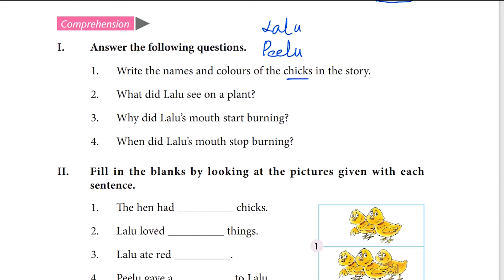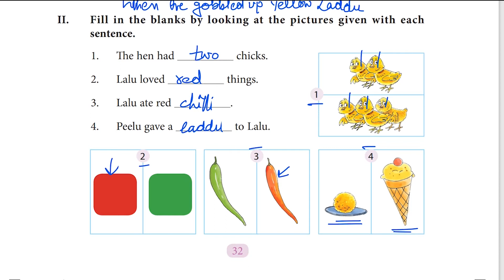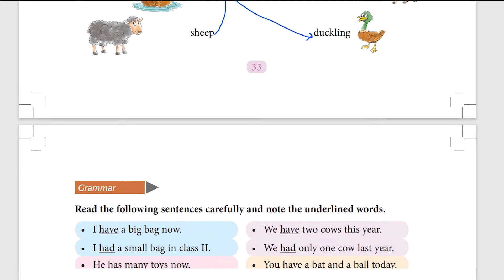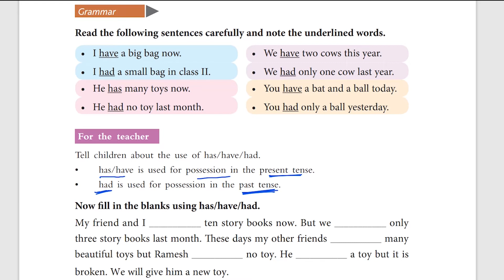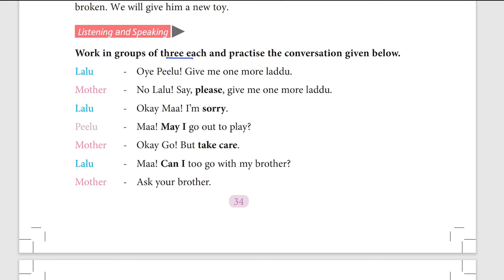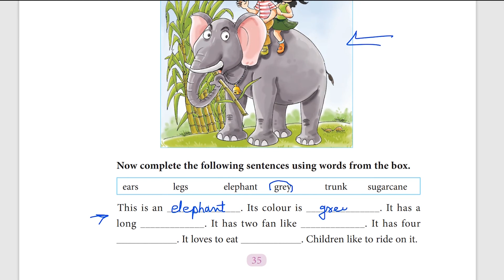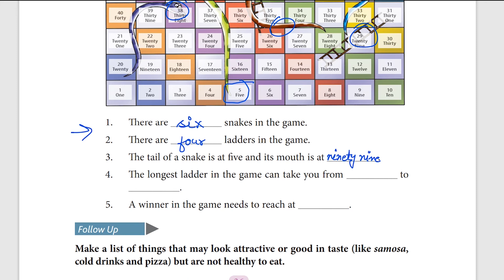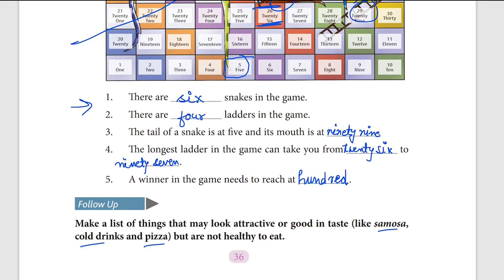Class 3 English | Lesson 6 | Lalu and Peelu | Part 2 | Exercise | eduMate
In this video we will do exercise of Lesson 6 Lalu and Peelu
Word Meanings
Question Answers
Match Animals With Young Ones
Use of Has / Have / Had
Number Names using Snake and Ladder

tutoring gen-Next

Any teacher or student who wants to share his/her knowledge and experiences with others and wanna get your video featured on eduMate youtube channel, then please send your VIDEO through e-mail at mentioning your name, mobile no. and class in the message.

Regards,
Mandeep Deswal